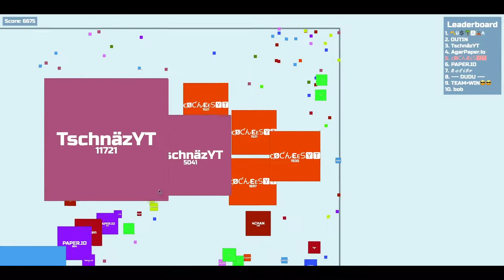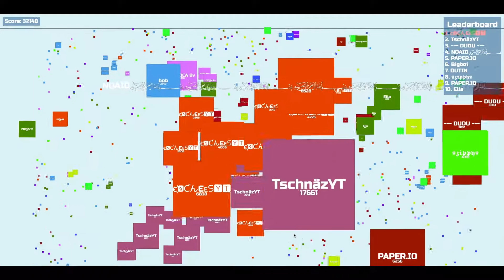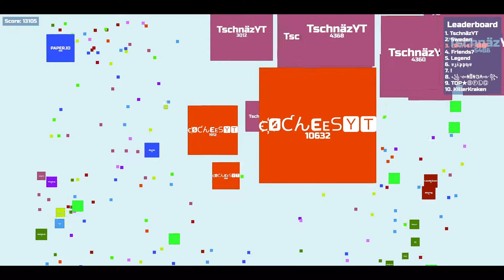🤔 ¿THE LEGEND OF AGARPAPER IS BACK?🤔 # JUGANDO CON TSCHNÄZ YT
I think it was probably a fake but we will never know.